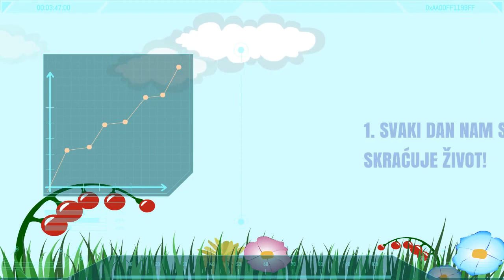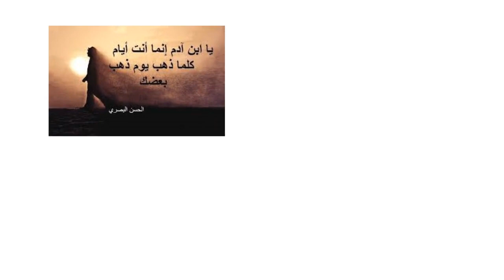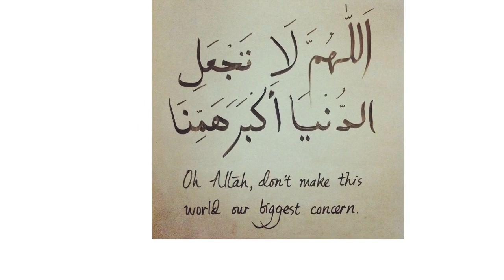3 SVAKODNEVNE KUŠNJE!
Život na ovome svijetu je kušnja. Kao takav, sve što okružuje insana je ustvari kušnja kako bi se svako od nas provjerio i testirao. Svaki dan, svaki insan se na ovome svijetu susreće sa tri kušnje. O njima govorimo u ovom kratkom animiranom videu...